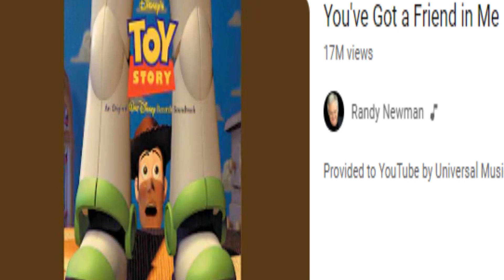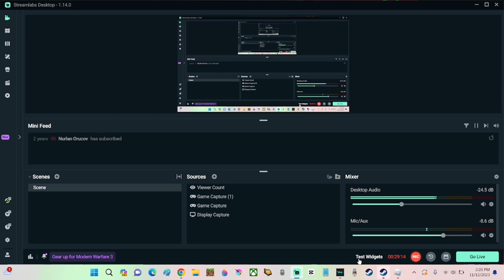The Crew Playing